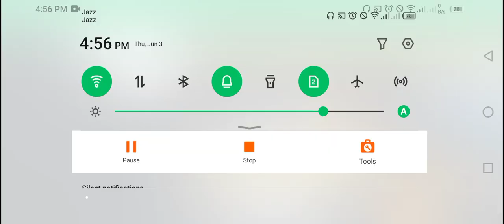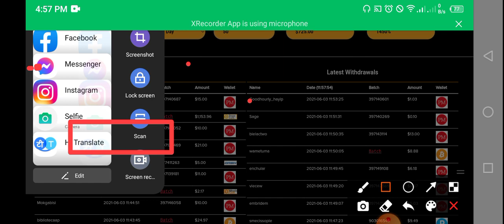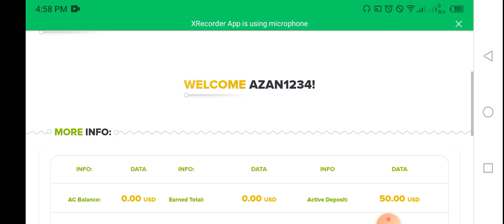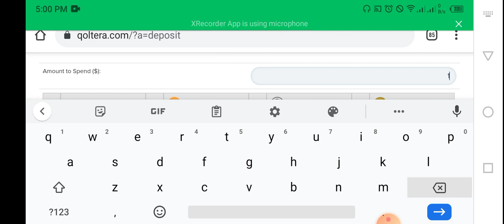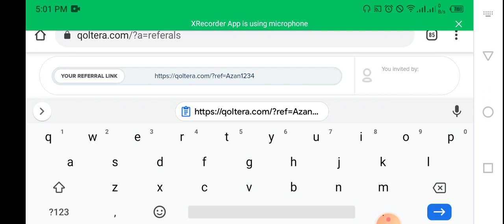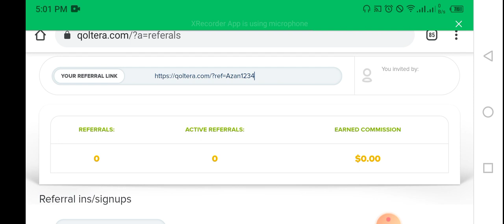QolTera.Com Review | New High Hourly Paying Site With Live 30$ Payout!